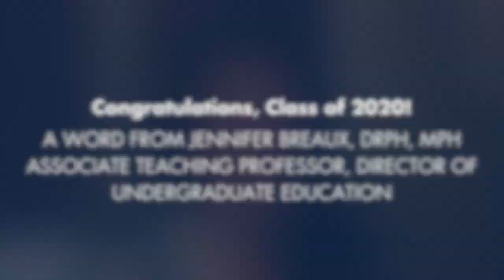A message to 2020 Graduates from Jennifer Breaux